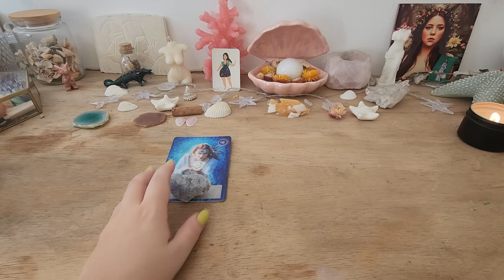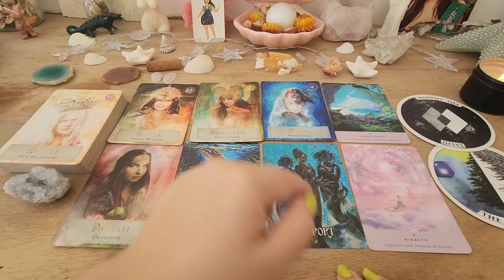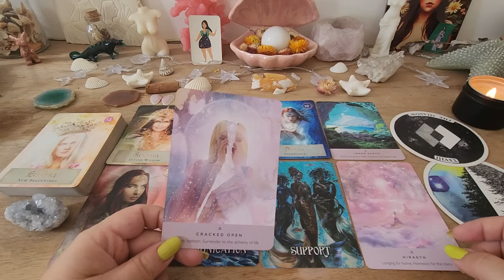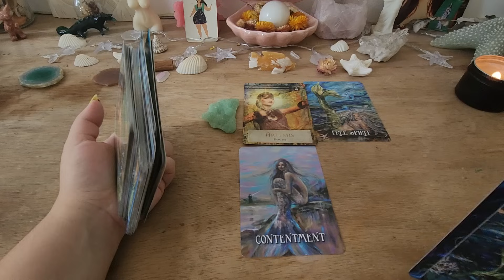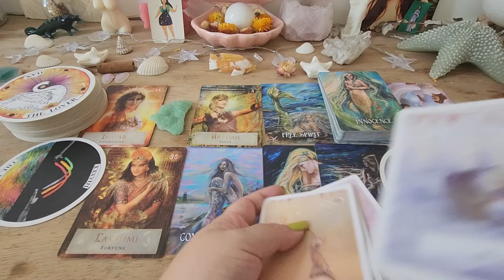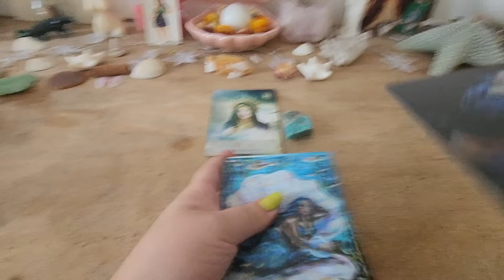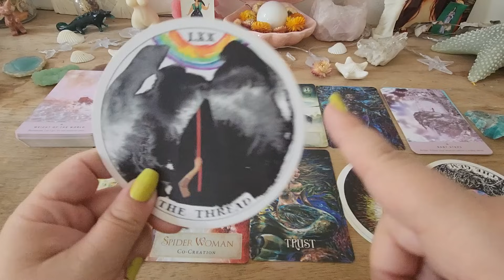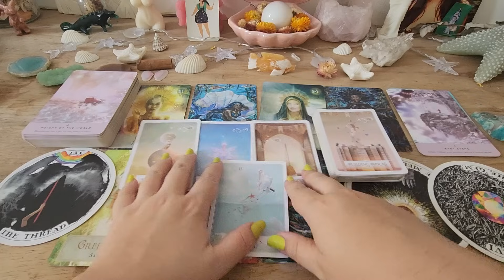QUEM EU SOU PARA ELE/ELA?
Introdução: 00:00
Pilha 1 (angelita) : 00:25
Pilha 2 (fluorita): 12:12
Pilha 3 (amazonita): 20:55